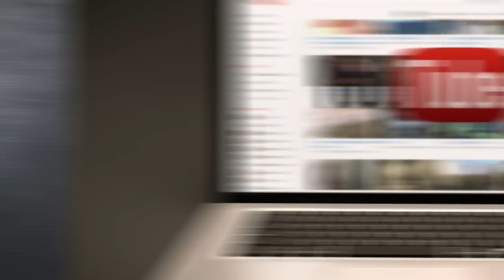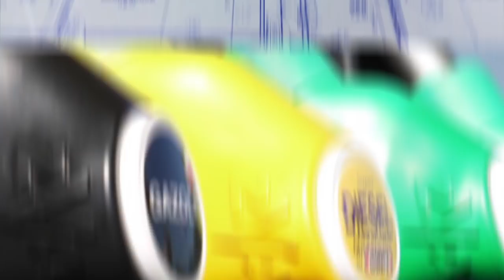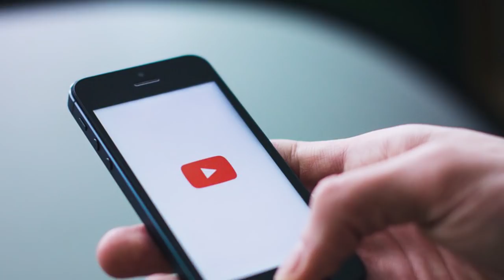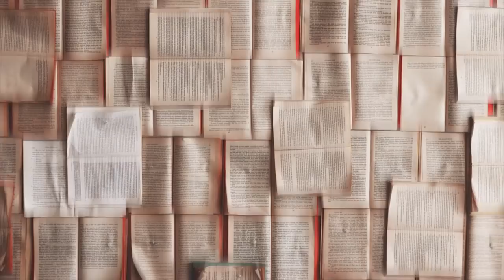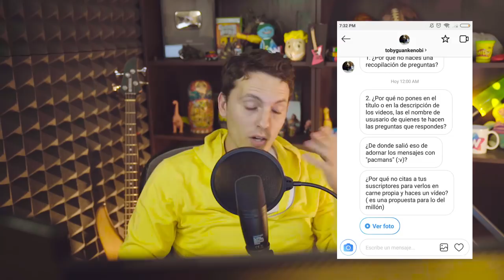Que pasaria si explotaramos una bomba nuclear al fondo del mar?